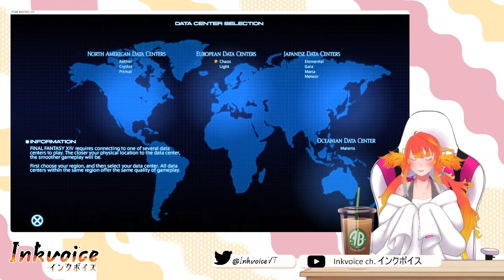[FFXIV] Baby, I'm back [6.1 Story prog]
Anyway, G'raha is babyboy and Estinien is getting better.

[Social Media] 🔥🐦

[Credits] 🔥🐦

Illust. + Rig: Myself!